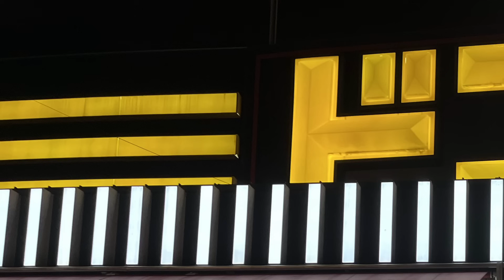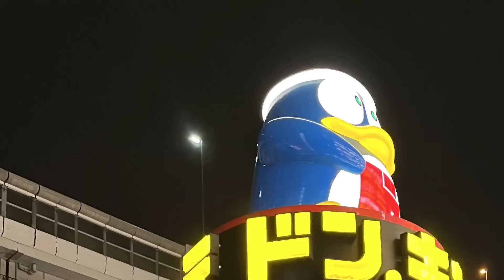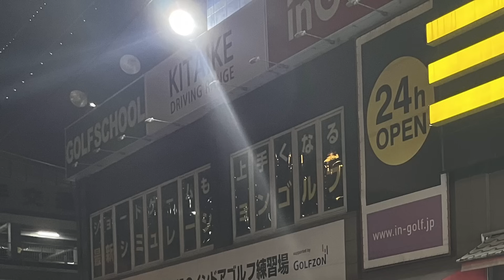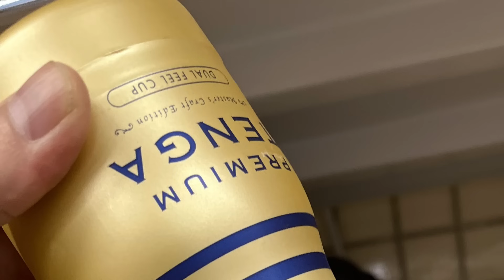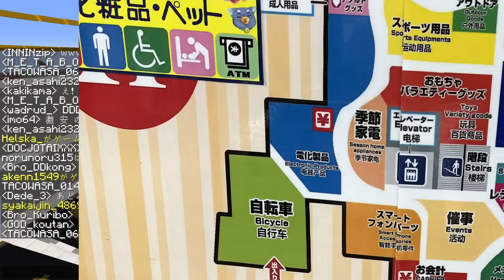50人でドン・キホーテ完全再現してみた 混沌っぽい店内まで最高すぎた -マインクラフト【KUN】